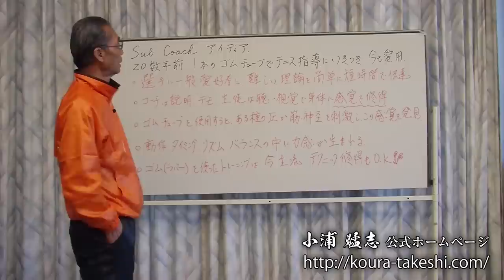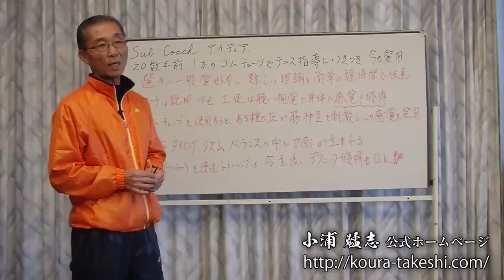小浦猛志 公式サイト blog 2012年12月25日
小浦猛志（小浦武志） オフィシャルサイト

ブログでは、試合の見方考え方等を連載しています。
小浦猛志へのご意見・ご質問も随時募集中です。お問い合せフォームより、お気軽にご連絡下さい。